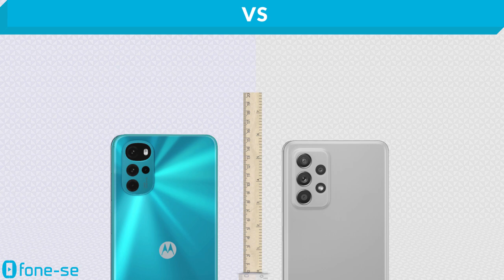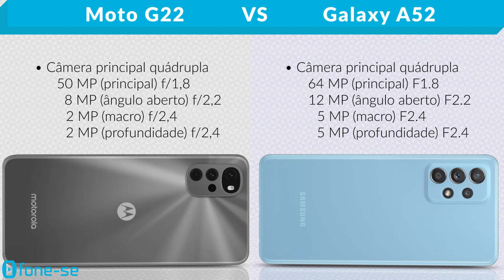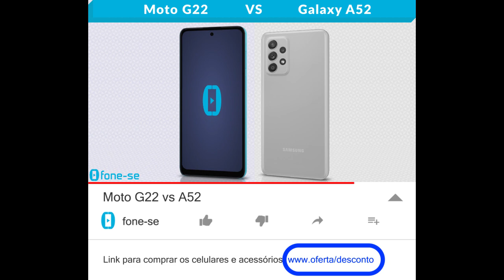Moto G22 vs A52 (Comparativo)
Será que dá pra comparar o G22 com o A52? Confira a ficha técnica do Moto G22 e do Samsung Galaxy A52, uma comparação de tamanho exclusiva (3D), e muito mais.

Links para comprar:

(Moto G22)

(A52 4G)

Pergunta:
MediaTek G37 ou Snapdragon 720G?